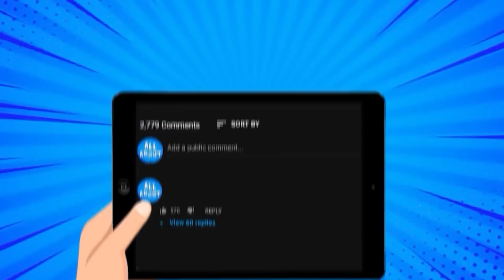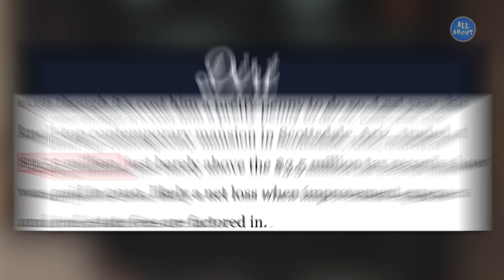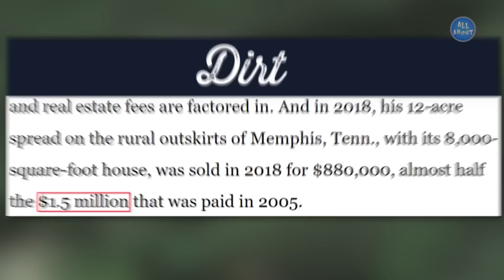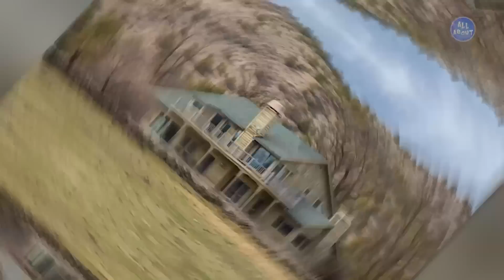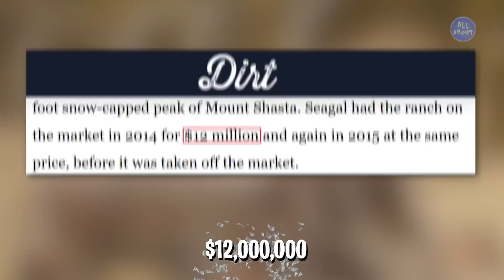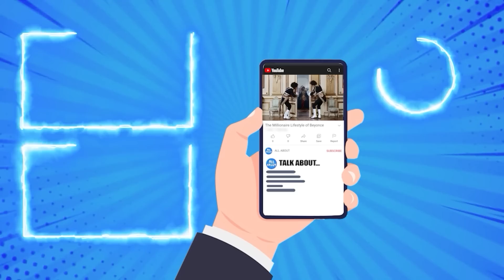Steven Seagal Lifestyle 2024 | Net Worth, Car Collection, Mansion...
Besides being a famous action movie actor from the 90s, Steven Seagal is a powerful man who has made a lot of money throughout his long career! But have you ever stopped to wonder how this entertainer lives? In this video, you will find out what Steven Seagal's luxurious life is like!